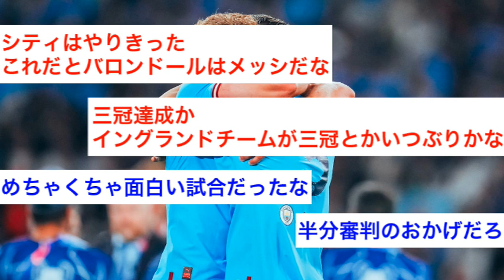【速報】マンチェスターシティさん、悲願のCL初優勝キターー！！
元ネタ